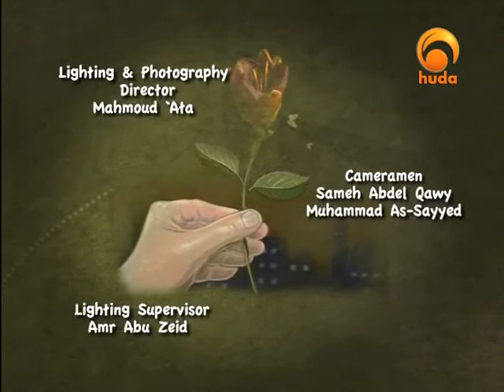Amazing Stories 8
"Amazing Stories" is a TV program presented by Lotfi Abdurrahman focusing on the stories in the Quran & Sunnah and the benefits from them